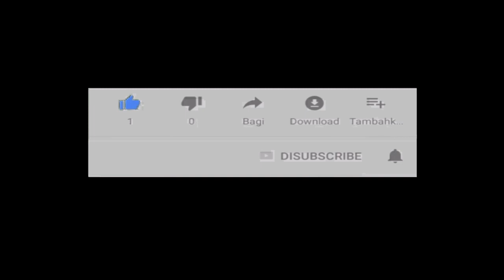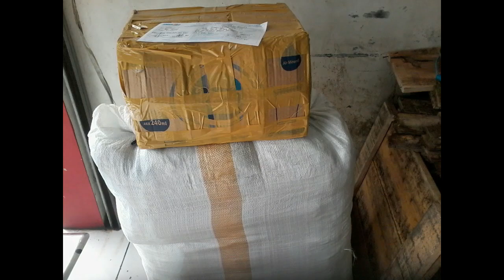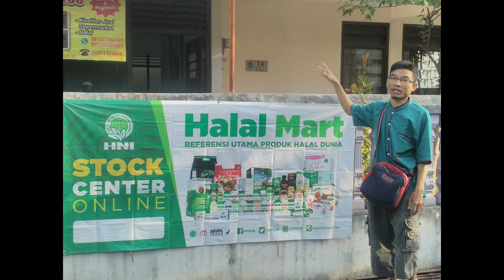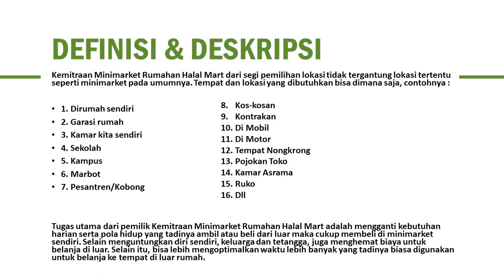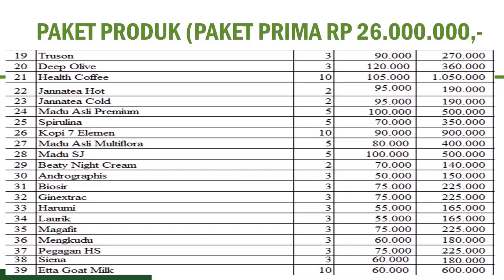reseller dropship gratis di Kota Padang Panjang WA 081282707458